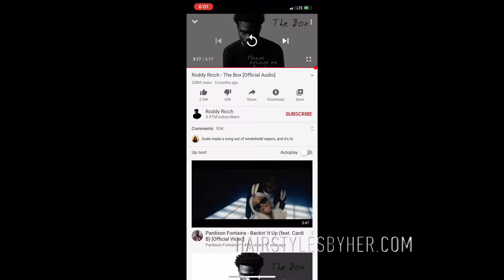Knotless boxbraids - tucking blonde hair - detangle got heat and color damaged hair - On thin edges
Super thick resilient hair fighting through colordamage and heatdamage - I put a mask on her hair because it was so dry damaged tangled and matted with knots and dread locking from neglect during the covid19pandmic - I know it’s hard work to take care of your hair but don’t wait till it’s too late some damage is irreversible - thankfully she is gonna be just fine - but the hairline is thin she is losing her edges and for no good reason this is my first time working with her and I consider this a hairrescue I would hate to see ya hat could have happened to all that beautiful hair if she would have kept that up for another month - get you a stulisg that will take her time and not rip and tear through those precious follicles it was a long winter - moisturize and detangle it gets easier sisters - we are black and brown women this is what it is for a lot of us links and coils are beautiful - be good to your hair and your hair will be good to you

Let me know what u think below

show me some INSTAGRAM love

Go check out hair story podcast - and enjoy the video please leave some butterflies below so that I can go ahead and sub your page And send you some love and support the same as you have with me I appreciate you thanks butterfly 🦋 🦋 🦋

THE WEBSITES ARE AMAZING